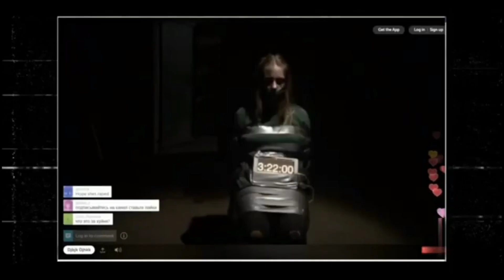Dark Web Red Room in Hindi | Dark Web में क्या क्या होता है, देखकर रोंगटे खड़े हो जाएंगे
Dark Web Red Room in Hindi | Dark Web में क्या क्या होता है, देखकर रोंगटे खड़े हो जाएंगे | Red Room | Horror Story | Bhutiya Kahani

horror story
horror stories
true horror stories
horror
scary stories
scary story
hindi stories
real horror
ghost stories
bhoot ki kahani
bhutiya kahani
daravani kahaniyan
bhoot story
daravani kahani
bhutiya story
horror stories in hindi
horror kahani
darawani kahaniya
ghost story in hindi
हॉरर स्टोरी
real horror story in hindi
horror cartoon in hindi
horror kahaniyan
horror story
horror story hindi
halloween story
halloween horror
murder
gruesome night
horror night
khooni monday
urban legend
hindi story
hindi stories
short story
short stories in hindi
scary stories
scary stories in hindi
animated stories